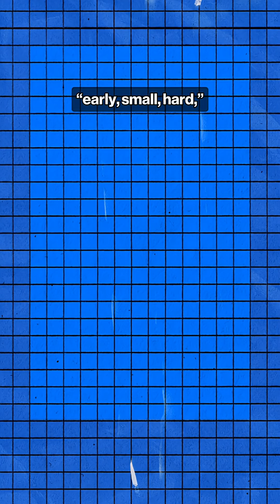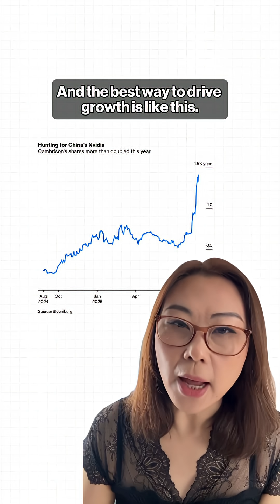Has China found its own Nvidia?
Chinese chipmaker Cambricon is becoming one of the country's hottest tech names, explains Bloomberg Opinion columnist Shuli Ren.